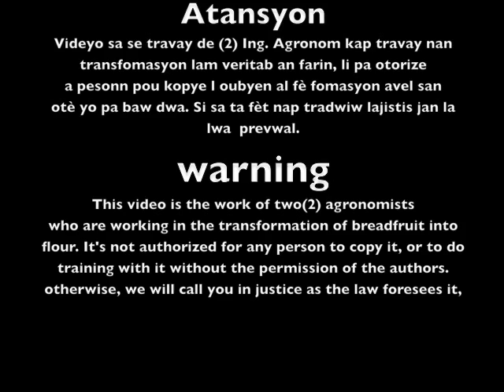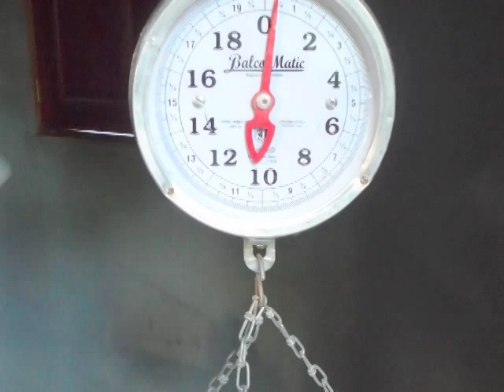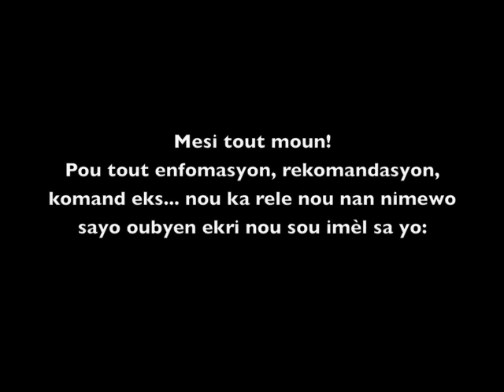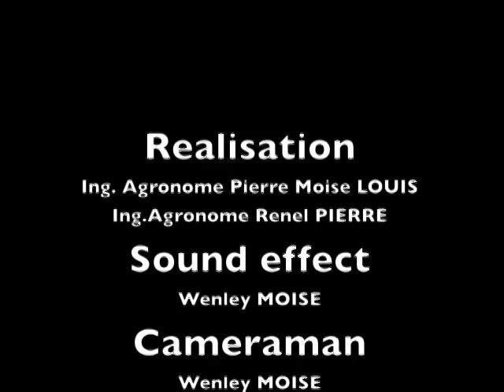Jeremie Breadfruit Flour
This video follows the process from turning breadfruit into breadfruit flour. The young agronomists who produced teh video are graduates of the Universite Nouvelle Grand'Anse, Jeremie, Haiti.